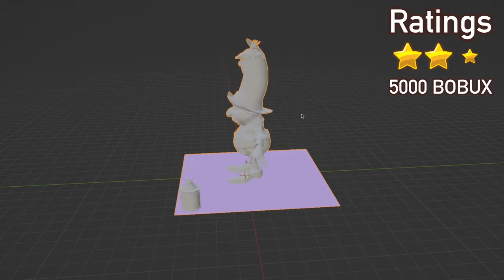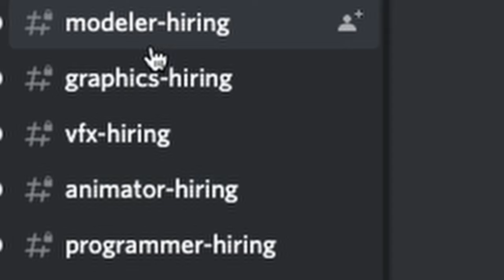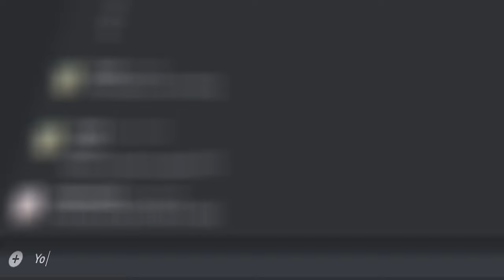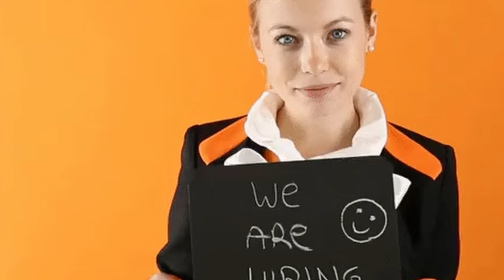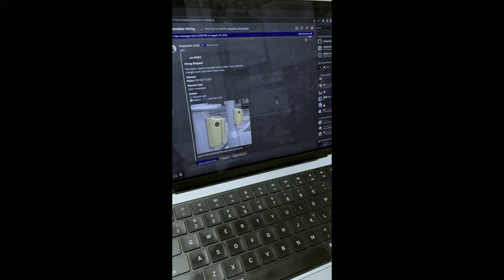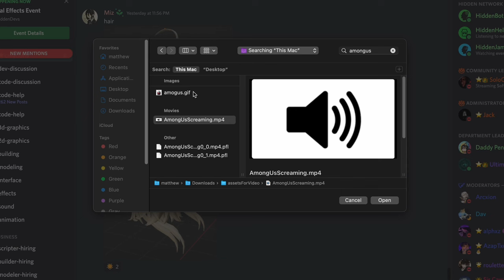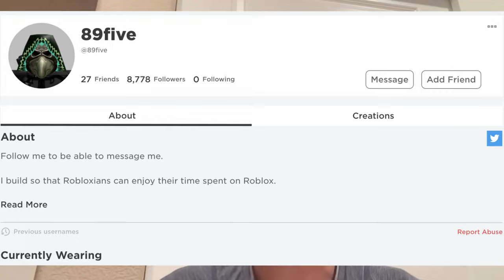How I Made 100,000 ROBUX on FIRST COMMISSION EASILY! (Roblox Studio)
Summary: I made 100000 Robux through commissions! I worked for an insane well known developer on Roblox!

Info About Me: I am a high schooler  that does game developing as a hobby!

Vanitas no Carte OP 『 SORA TO UTSURO 』 | but it's lofi | (The Case Study of Vanitas | ヴァニタスの手記) By LoFoxy
Original Song:
Anime: Vanitas no Carte
Song: Sora to Utsuro
Artist: Sasanomaly

Summer Time Rendering ED/Ending Full
Anime: Summertime Render / Summer Time Rendering / サマータイムレンダ
Song: Kaika (回夏)
Artist: cadode

!!!Copyright information!!!